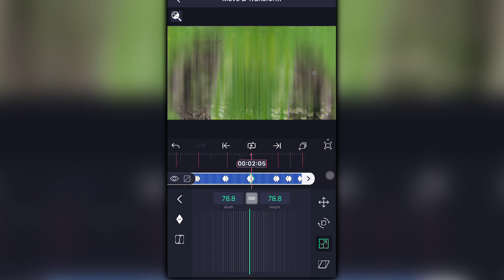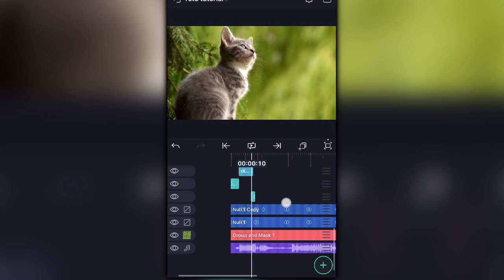Rotation tutorial like ae with pinch and directional blur Alight motion (free pf at 50 likes)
alight motion velocity,
alight motion audio,
alight motion ae,
alight motion anime preset,
alight motion blur,
alight motion box,
alight motion beta,
alight motion distortion presets
alight motion rsmb
Alight motion ,
Mobile ,
Mobile edit ,
Amv ,
Kono suba ,
Megumin ,
Kazuma ,
Dakness ,
Aqua ,
Short amv ,
Anime music video ,
Anime ,
Anime lovers ,
Kimetsu no yaiba ,
Kny ,
Boku no hero : academia ,
BNHA ,
Tokyo ghoul ,
Kaneki ken ,
Touka ,
Midoriya izuku ,
Naruto shippuden ,
Naruto ,
Uzumaki naruto ,
Uciha ,
Uciha sasuke ,
Fairy tail ,
Erza scarlet ,
Natsu dragneel ,
Lucy hearthfilia ,
Gray fullbuster ,
One piece ,
Attack on titan ,
Annie leonhard ,
Annie vs Mikasa ,
Eren x mikasa ,
Darling In The Frank ,
Zero Two ,
Hiro ,
Kaguya-sama love is
Rem ,
Ram ,
Subaru ,
Emilia ,
Chika fujiwara ,
Todoroki shouto ,